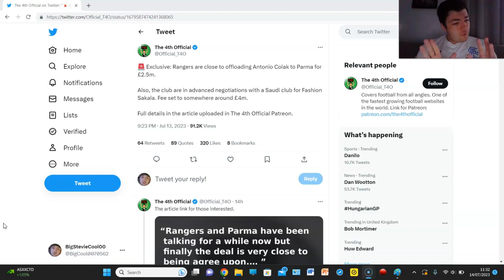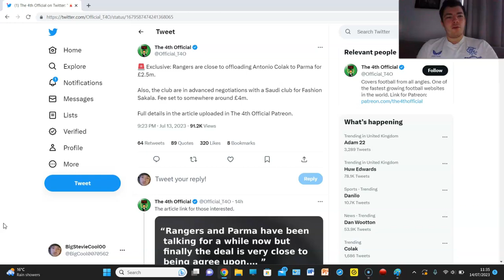SAKALA AND COLAK LEAVING RANGERS FOR COMBINED £6.5M...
LATEST RANGERS TRANSFER NEWS